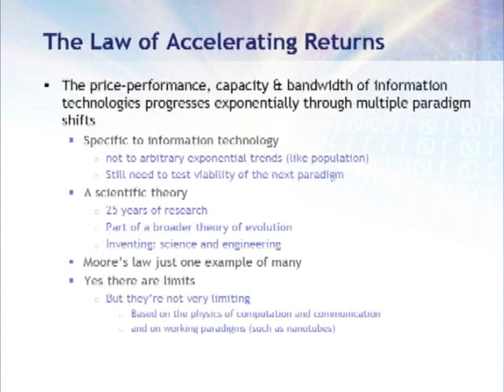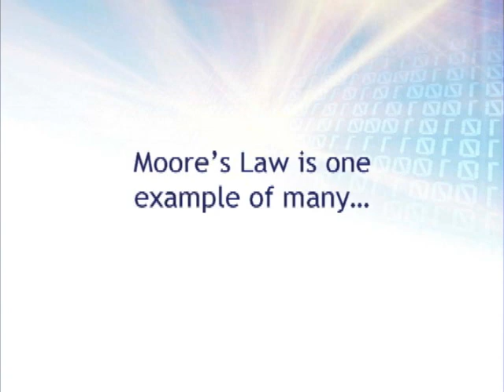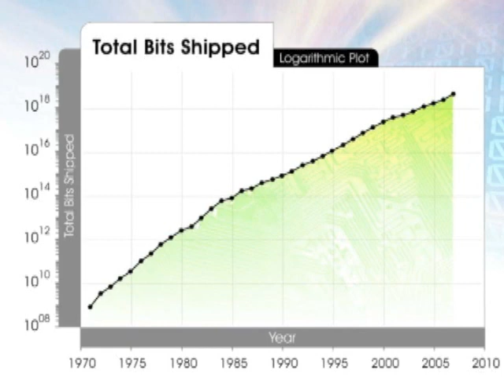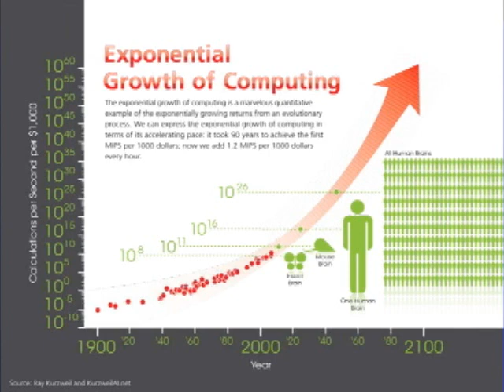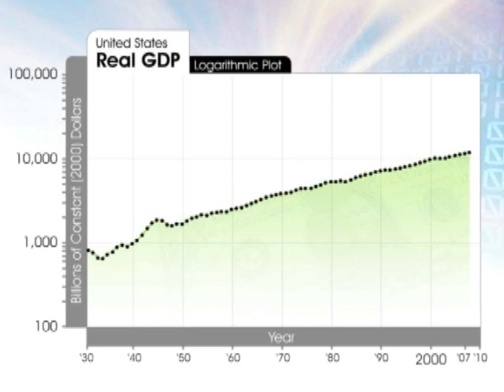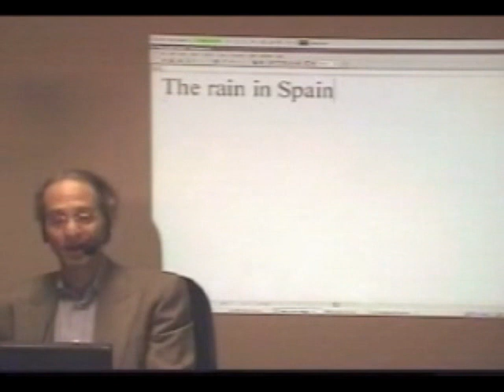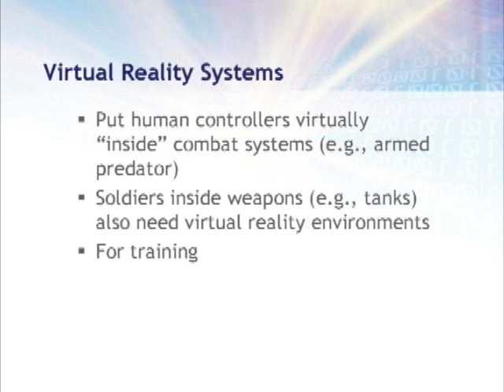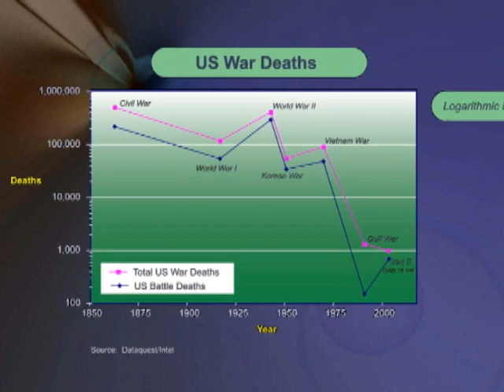Dr. Ray Kurzweil -- The Impact of Accelerating Information Tech on War and Peace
Dr. Ray Kurzweil, Founder & CEO, Kurzweil Technologies, Inc. - The Impact of Accelerating Information Technology on War and Peace - 26th Army Science Conference

ASA(ALT) SAAL-ZT